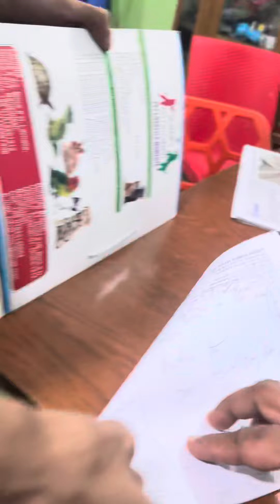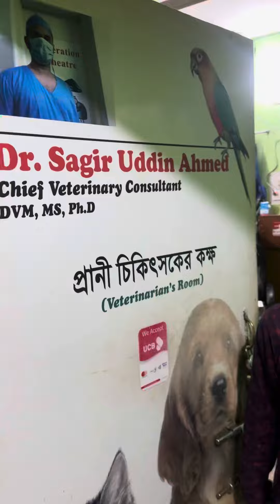Emergency Veterinary Clinic: Dog Vaccine: Cat Vaccine: Avian Vet: Vet Surgery: 01912251312